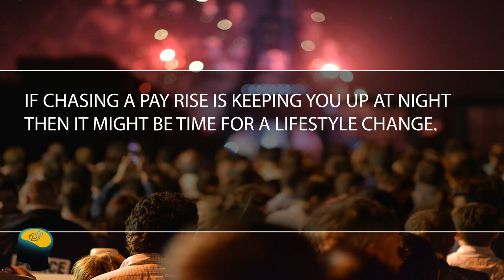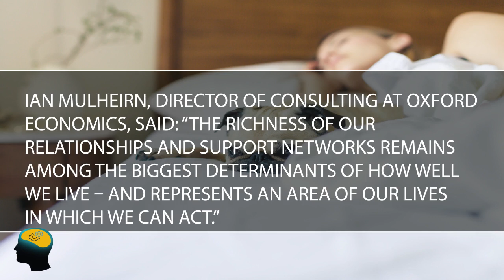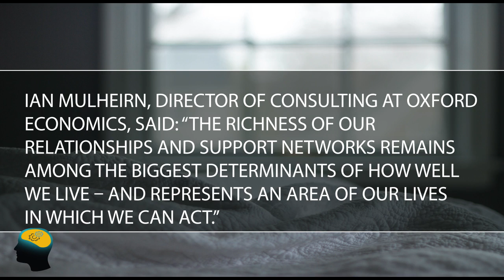How To Be More Happy :how sex and sleep are the key to happiness (2018)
Want to be happier? Forget money and focus on a good night's sleep and plenty of sex

If chasing a pay rise is keeping you up at night then it might be time for a lifestyle change.
That's the recommendation from an exhaustive survey of 8,250 Britons which found that a good night's sleep was far more beneficial in terms of happiness than just having more cash.
The survey was carried out by the National Centre for Social Research and was analysed by Oxford Economics, which developed a points-based 'happiness index' from the results.
They determined that increasing household income (even from £12,500 to £50,000) merited only TWO points while getting a good night's kip boosted the average Brit's happiness by a whopping 15.
Sex further adds to the equation. Those with a satisfying sex life scored, on average, seven points higher on the happiness scale than those of us who are dissatisfied.
"Better sleep is the biggest single contributor to better living," explained the report, which was commissioned by Sainsbury's.
“For the typical Brit, improving their sleep to the level of someone at the top of the Index would be equivalent to them having over four times as much disposable income.”
Ian Mulheirn, director of consulting at Oxford Economics, said: “The richness of our relationships and support networks remains among the biggest determinants of how well we live – and represents an area of our lives in which we can act.”